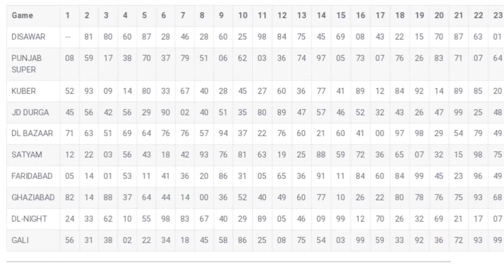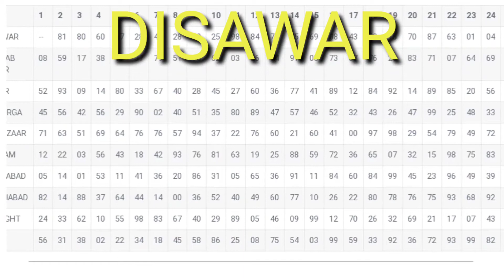Disawar live result || 02/10/2021 || satta king || single jodi || satta trick || satta owner